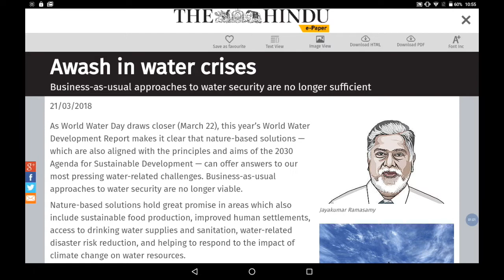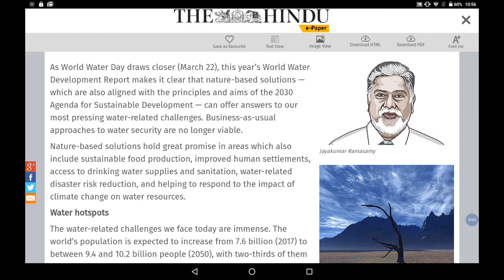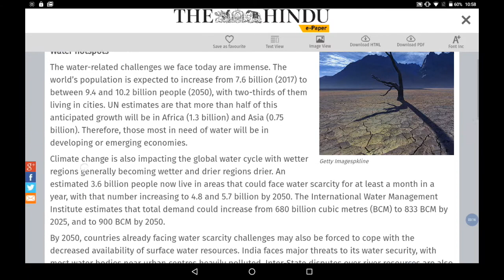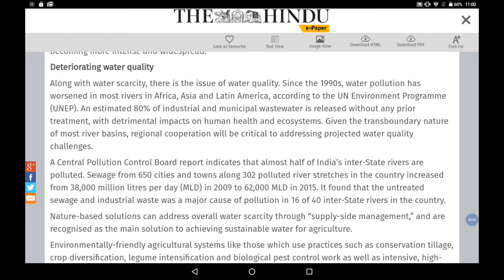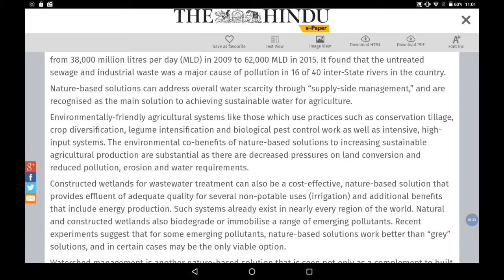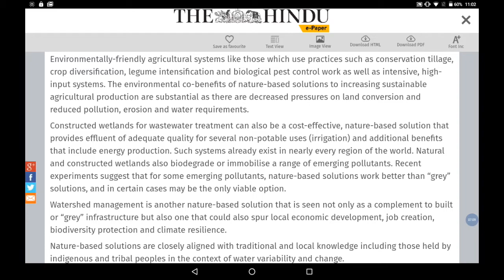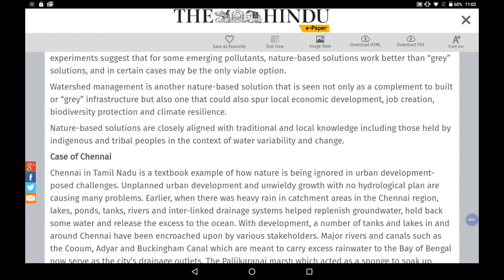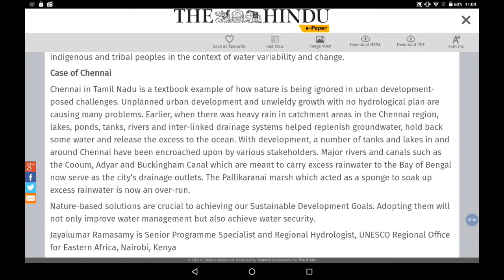21 March 2018 - The Hindu Editorial Analysis - Water Crisis - World Water Day - UPSC - MPPSC - SSC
very important article on water crisis of future
Sustainable development Goals 2030
Agenda 2030
UN
Environment and Ecology for mains
Chennai Case